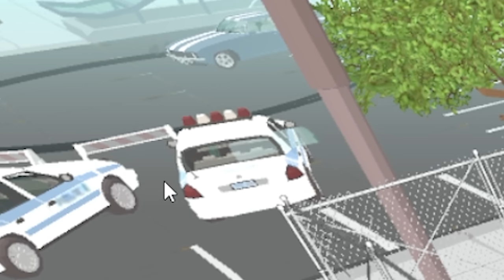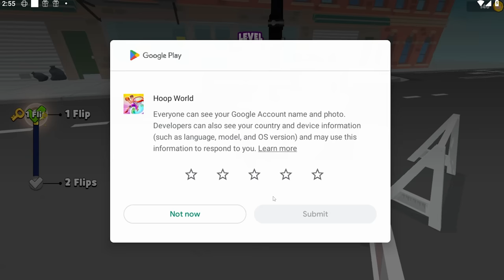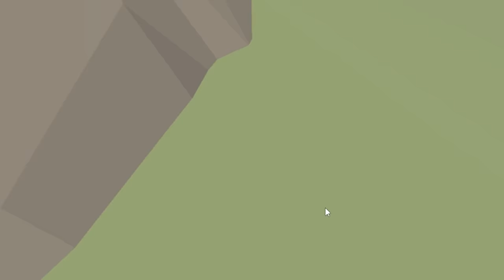When you jump out of orbit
It's Hoop World.
ABOUT - Hoop World
THE ULTIMATE FLIP & DUNK GAME! Jump and dunk your way through mind-bending portals in an epic adventure!